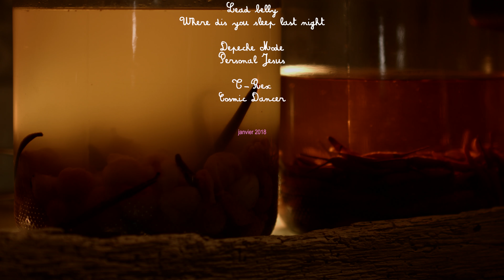Les 3 petits cochons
Session #8
Court-métrage réalisé dans le cadre de l'association Kino-A.
Réalisation Pascale Matias.
2018

Thème : plan A3
Contrainte : modification vocale